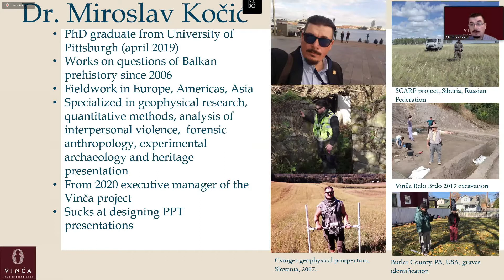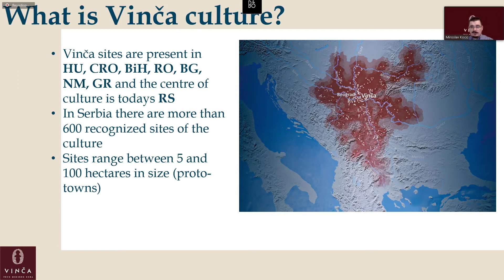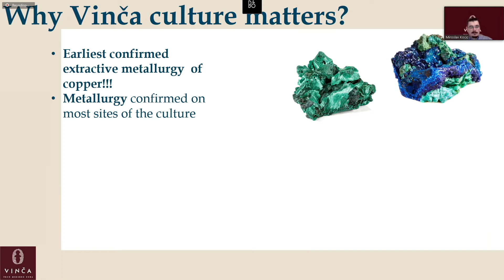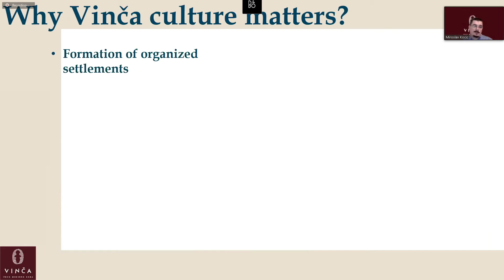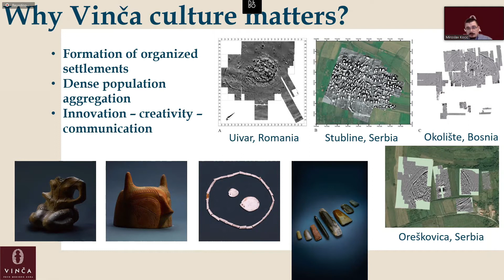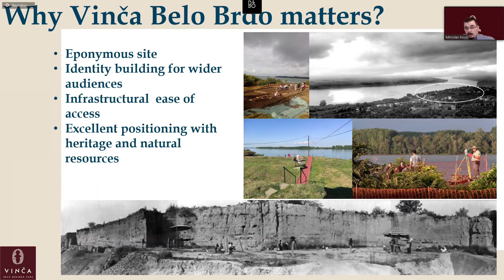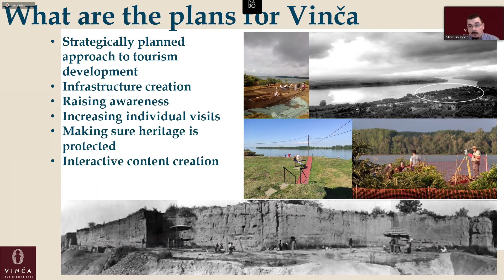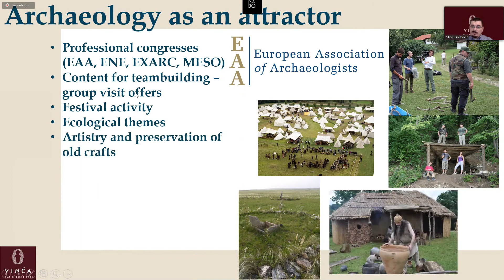Miroslav Kočić: What is Vinča culture | Conventa Trend Bar New Europe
“From the roots to the future: heritage as the foundation for the destination positioning”

Listen to a talk by Miroslav Kočić, PhD, Department of Anthropology, University of Pittsburgh & Archaeological institute of Serbian Academy of Arts and Sciences.

CONVENTA TREND BAR NEW EUROPE is an online educational event that took place from 20 to 21 January 2021. Each day, featured inspirational discussions with creative individuals from the New Europe region. Regional experts that are a true source of inspiration and knowledge. Individuals with breakthrough ideas that will help us overcome the new pandemic reality.